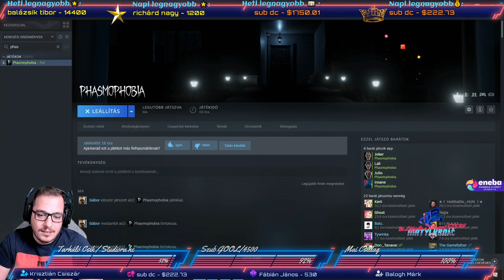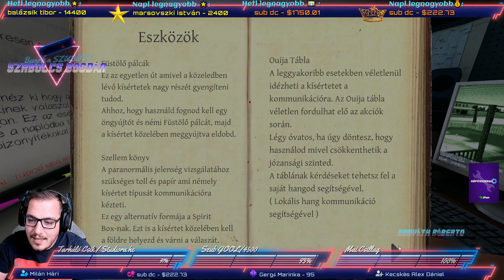Zsoze - Phasmophobia (2020-11-02)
► 📺 Élő Adások facebbokon Minden nap !!  Itt